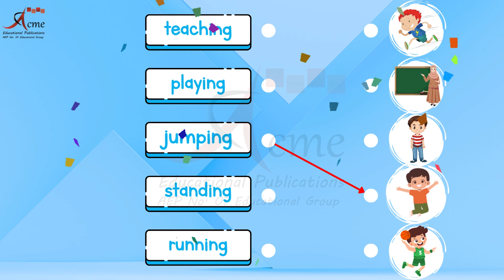Action Words | Matching Activity | Notebook English Nursery | Pre_Primary | 63